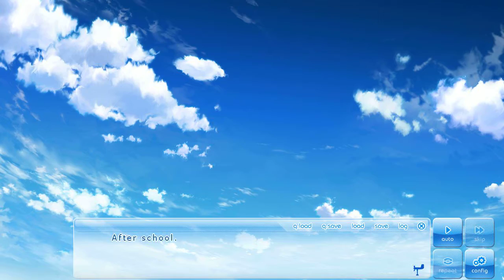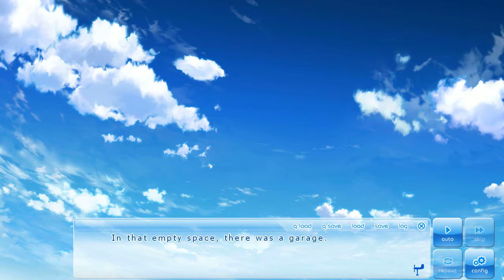Who Are You? If My Heart Had Wings Part 11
we see another new face...